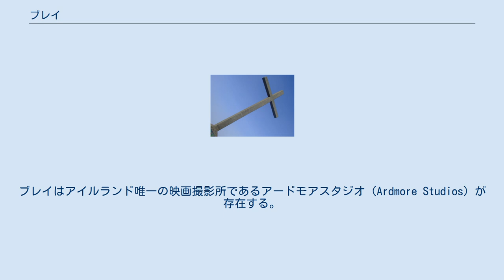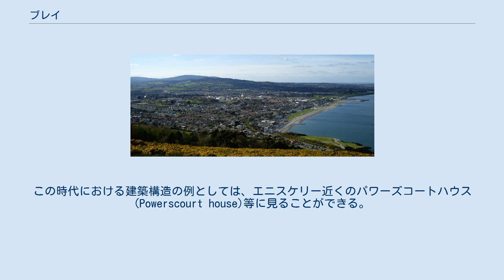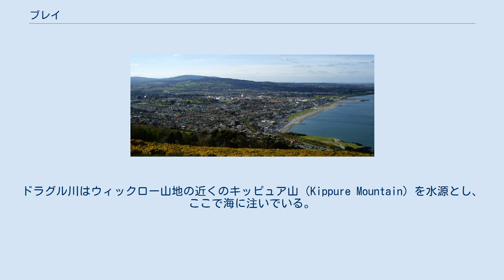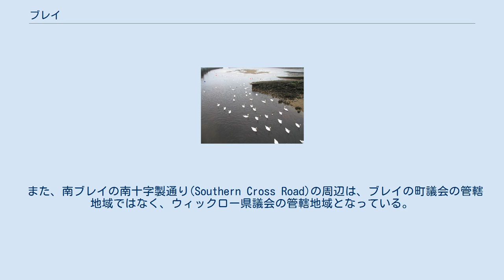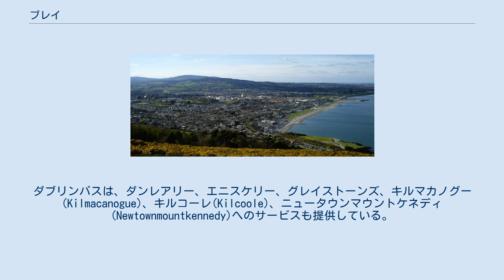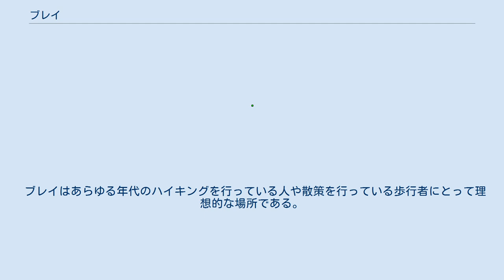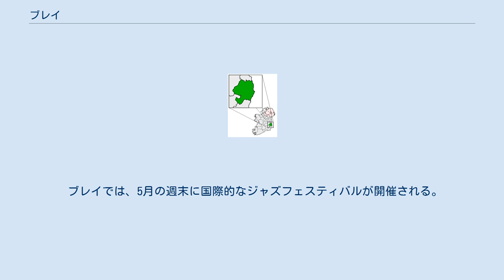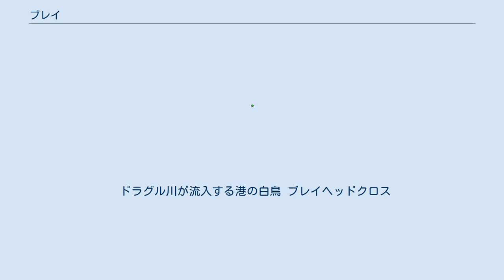ブレイ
ブレイ（英: Bray、アイルランド語: Bré、正式には Brí Chulainn）は、アイルランドのウィックロー県の北部にある町である。
この町は、郊外の海岸沿いにある人口密集地で、人口は31,901人あり、5大都市を除けばアイルランドで4番目に大きな町となる。
この町は、ダブリンの南、20km（12マイル）にある東海岸沿いの町である。
 町にはいくつかの工場があり、車や鉄道（DART）によりダブリンへ通う人々が暮らしている。
また、周辺の地域にとって商業施設がある町でもあり、週末にはダブリンから観光客がやってくる町でもある。
町は、ダブリン県とウィックロー県の境界にあり、町の北側の一部はダブリン県に属している。
ブレイはアイルランド唯一の映画撮影所であるアードモアスタジオ（Ardmore Studios）が存在する。
 ブレイ丘陵の頂上 伝統的な町の紋章は慣習的なものが多いが、ブレイの紋章は地形的な特徴と地方の歴史を表現する形で考案されたものである。
盾型の紋章において、その盾を上下2つに分けている帯の部分は、ドラグル川（Dargle River）にかかる橋を表している。
この川はブレイとリトルブレイを分けている川である。
左上に描かれたベルはブレイ丘陵にあるラヒーナクルーク（Raheenacluig）の教会の跡地を表している。
右上に描かれたライオンはオ・トゥール一族（O'Toole Clan）の紋章を表しており、彼らはウィックローの歴史で重要な位置を占めている。
真ん中に描かれたイワツバメ（もしくはツバメ）はブラバゾン家（ミーズ伯爵）を表しており、彼らは、ブレイのキルダリー（Kilruddery）において巨大な領地と邸宅を保有している。
下側に描かれた人魚はブレイの海への密接な関係と、クロムウェル戦争に関与したアイルランドの家系であるオ・ビルネ族（O'Byrne Clan）との両方を表している。
紋章の下に書かれた銘である「Féile agus Fáilte」は「もてなしと歓迎」の意味である。
 中世に、ブレイは沿岸地区の国境に存在していた。
この地域は「Pale」と知られているダブリン城から、イギリスの王家により直接支配されていた。
内陸の地方はゲールの族長の支配を受けており、これらはオ・トゥールー族、オー・ビルネ族等がいた。
1649年の8月か9月に、オリバークロムウェルがダブリンからウェックスフォードに向かう途中にブレイに滞在したと信じられている。
 17世紀と18世紀において、ブレイは小さな漁港の村であったが、18世紀終わりに、ダブリンの中流階級の人間が都市生活から逃れるために、比較的に都市に近いブレイへ移住した。
この時代における建築構造の例としては、エニスケリー近くのパワーズコートハウス(Powerscourt house)等に見ることができる。
 ダブリン＆キングスタウン鉄道は、1834年にアイルランドで初めて開通した鉄道であり、1855年にブレイまで延長された。
鉄道により、町はアイルランドでもっとも大きい海岸沿いのリゾート地へと成長した。
第二次世界大戦のはっせいにより、観光産業は「保留」の状態となった。
しかし、1950年代にイングランド、スコットランド、北アイルランドからの旅行者が厳しい配給から逃れるため多数ブレイに戻ってきた。
1960年代には、外国特にスペインへの旅行が人々の選択肢として上がってくると、町のへの観光客は減少し始めた。
しかし、現在町は、ダブリンからの観光客が多く、彼らは、海岸や「娯楽施設」やアイスクリーム、ファーストフードで楽しんでいる。
 ブレイ丘陵から見た町の様子 2006年の調査では、ブレイは31,901人のアイルランドで9番目の人口を持つ町である。
ドラグル川はウィックロー山地の近くのキッピュア山（Kippure Mountain）を水源とし、ここで海に注いでいる。
 ブレイ丘陵は遊歩道の南の終端に位置し、その道は頂上に通じている。
ブレイ丘陵にある岩石は硬砂岩と石英斑岩の混成物である。
沿岸を走る鉄道はブレイの南からブレイ丘陵の海沿いの斜面に沿って走っている。
 ブレイ丘陵の頂上には大きなコンクリート製の十字架が存在し、遊歩道から見ることができる。
遊歩道は、地元の住民や観光客が散策する際に使用される。
 町はアイルランドの海岸線沿いにあり、ダブリン県のシャンキルが北に、ウィックロー県のグレイストーンズが南にある。
西には絵に描いた村の様なエニスケリーがウィックロー山脈のふ...